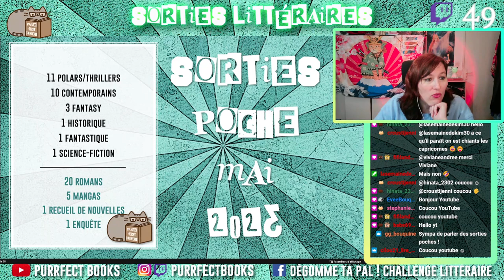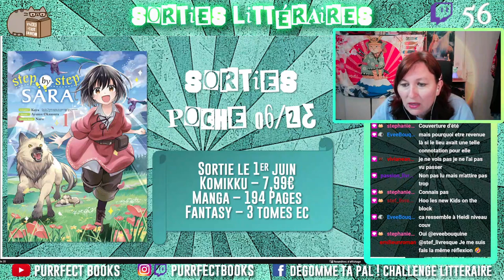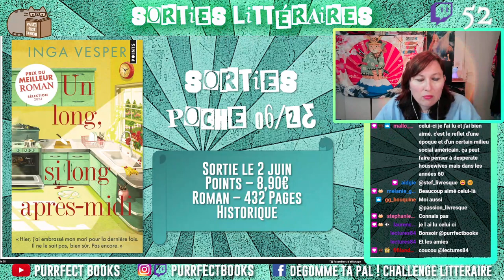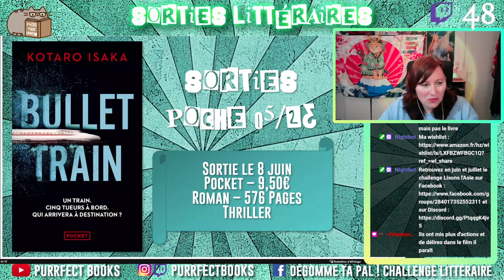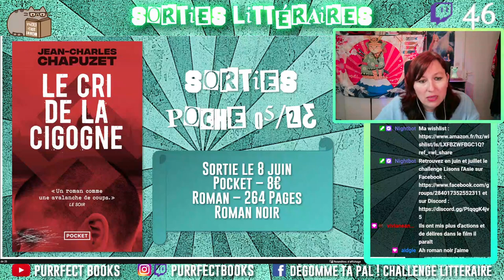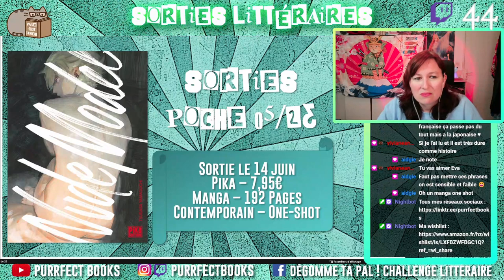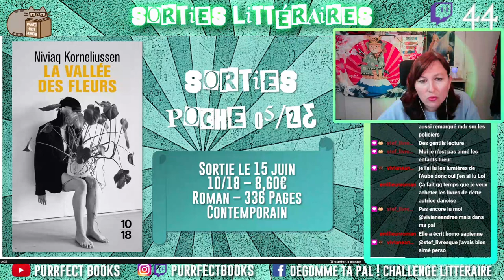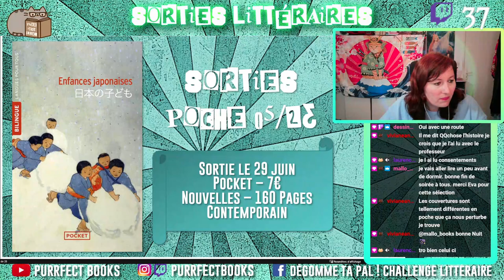Sorties littéraires poche et mangas - Juin 2023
Retrouvez-moi en live sur Twitch tous les mardis, jeudis et dimanches à 20h30 et le lundi à 18h

Ma wishlist